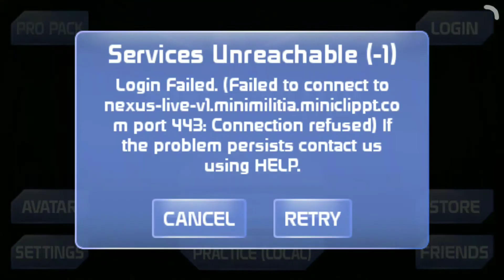Hamro hostel group